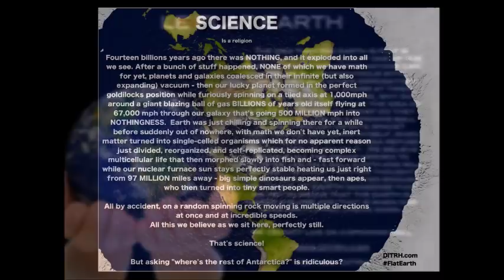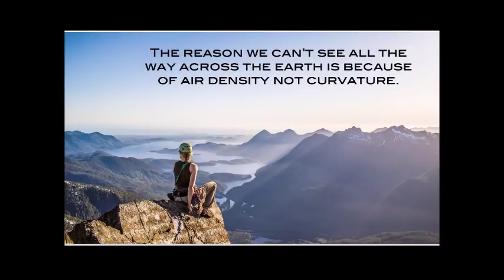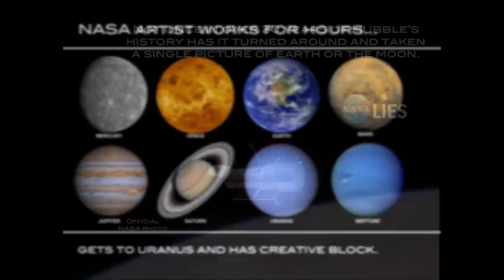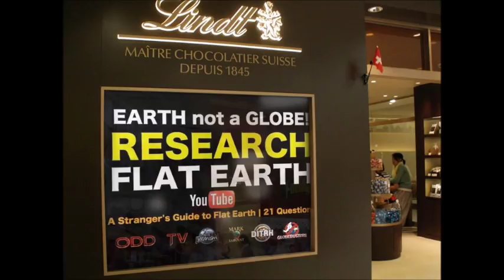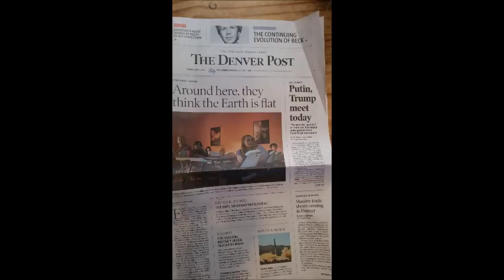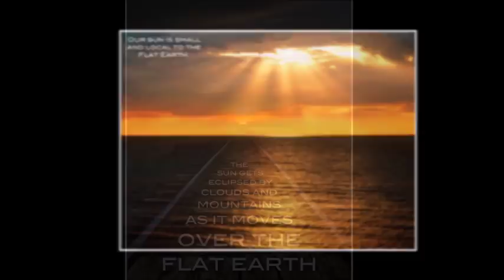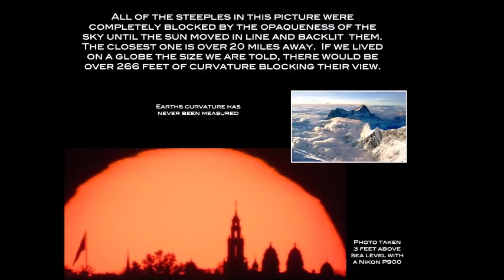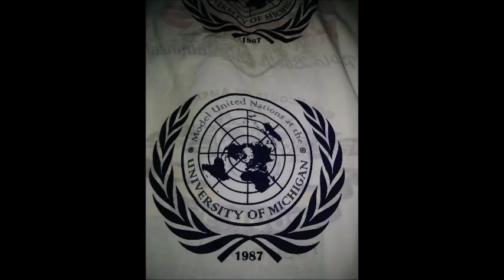Flat Earth Clues interview 167 Express Truth UK - Mark Sargent ✅